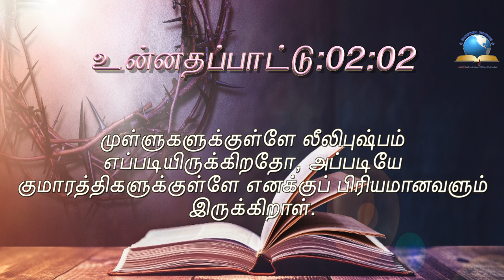இன்றைய வசனம் [21/08/2021] - Today Bible Verse - Tamil Bible Verse